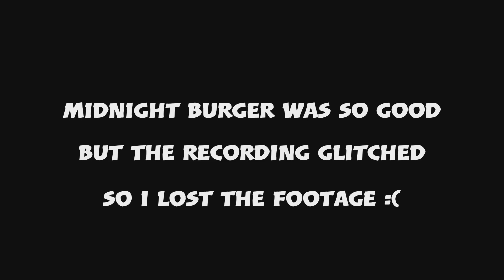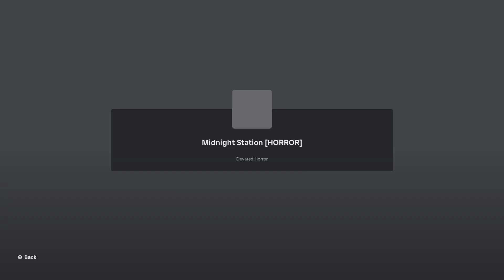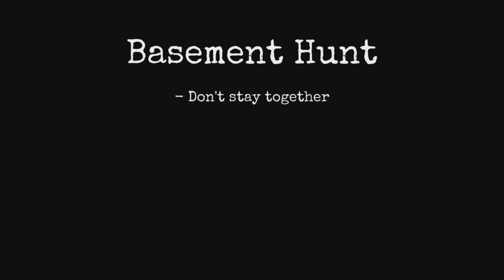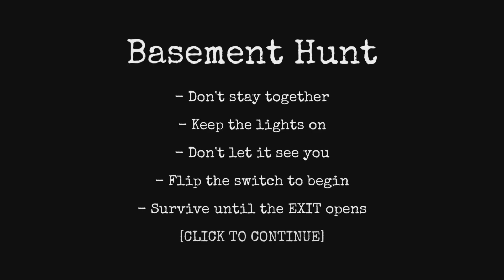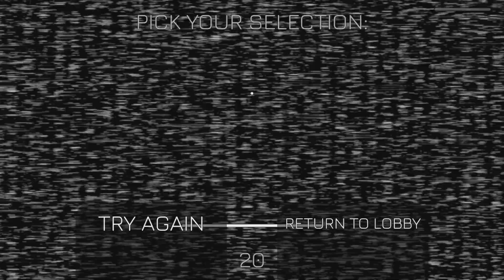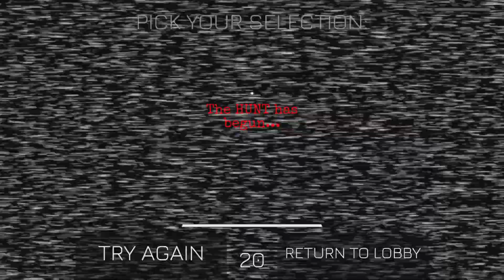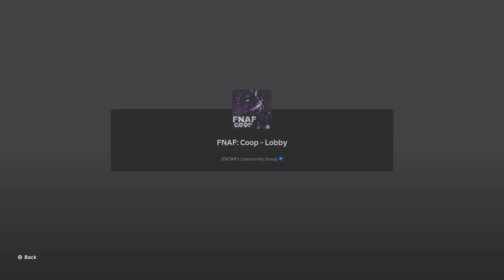I Played Roblox's Most Terrifying Game - Here's What Happened! (FUNNIEST JUMPSCARE EVER)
In this video me and my friend Ben play some of Roblox scariest games and had some funny moments. Our friend Kev watched us and added a good sense of humour which the viewers can enjoy whilst it annoyed me.